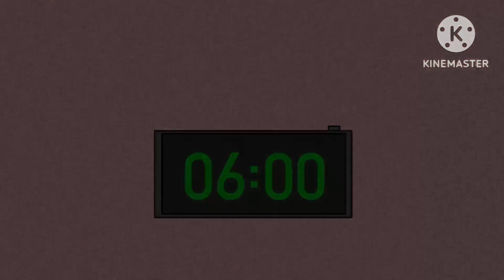きゅうくらりん (Kyu-kurarin) amv | oc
Oc name: Nite (actually she's my spidersona, but I draw her as a normal human in here lol)